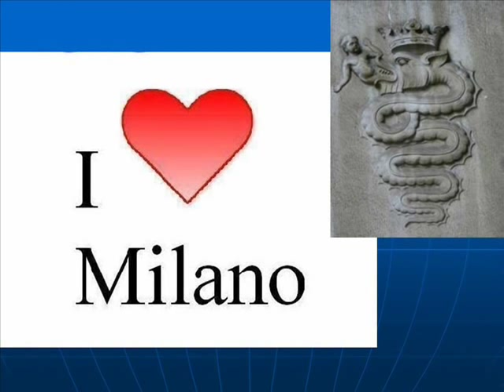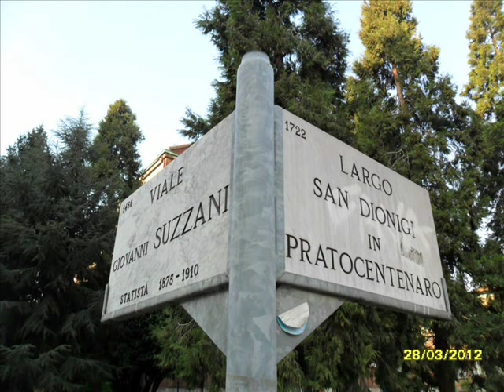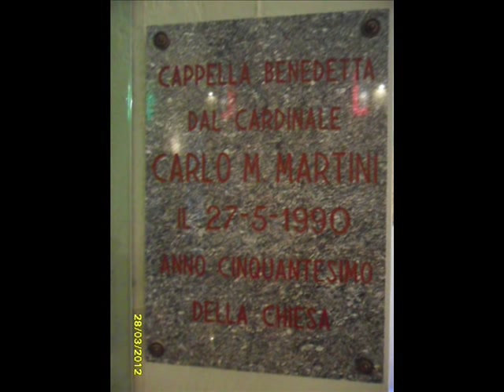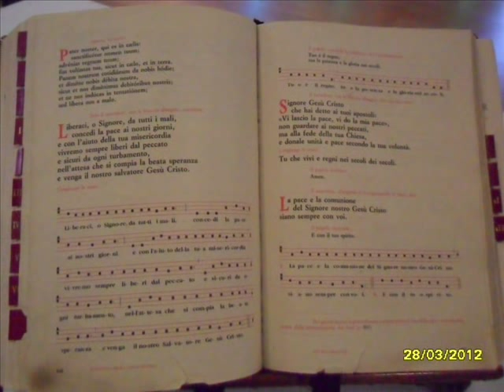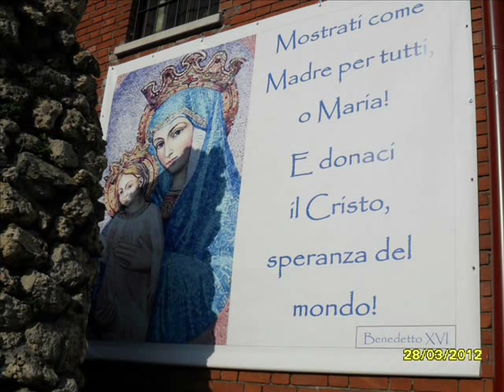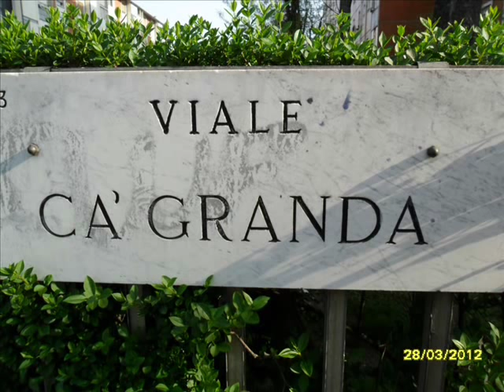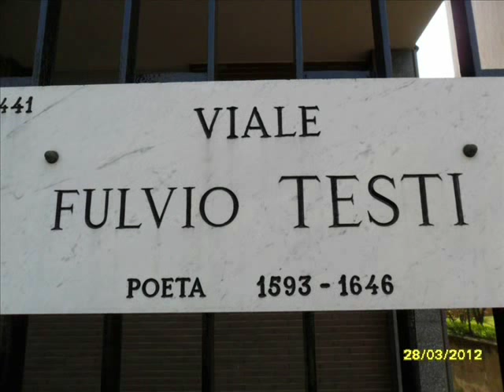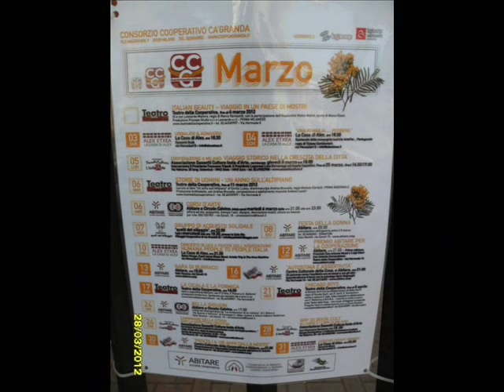PRATOCENTENARO, MILANO, ITALY (1 of 2)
Pratocentenaro, noto anticamente come Precentenaro, è un quartiere di Milano nella zona nord della città. Amministrativamente è compreso nella zona di decentramento 9 (Affori, Porta Nuova, Niguarda, Bovisa, Fulvio Testi). Pratocentenaro è un borgo molto antico ed il primo riferimento storico su documento risale al 1078, in riferimento ad un possedimento di un terreno (a nome del Monastero dell'Aurora) in località Pratocentenaro. Una successiva citazione si ha nel 1346. Nell'ambito della suddivisione del territorio milanese in pievi apparteneva a quella di Bruzzano. In età napoleonica (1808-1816) Pratocentenaro fu aggregato a Milano, recuperando un'effimera autonomia con la costituzione del Regno Lombardo-Veneto. Fu infine aggregato a Segnano nel 1841 seguendone le sorti: divenne frazione di Greco Milanese nel 1863 (con lo spostamento della sede comunale) ed infine fu aggregato a Milano nel 1923. Da allora anche Pratocentenaro è stata interessato dallo sviluppo edilizio ed industriale della periferia milanese.